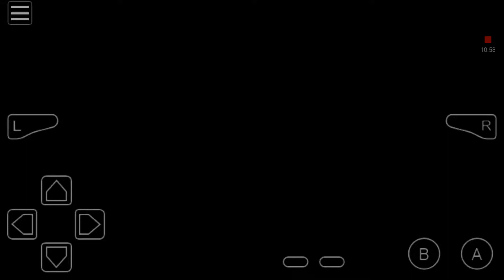Pokémon Ultra Red Part Two: WHERE IS MY ROOM?